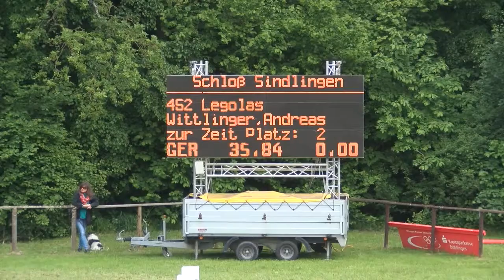Jettingen 2015 Prf02 19 Andreas Wittlinger Legolas